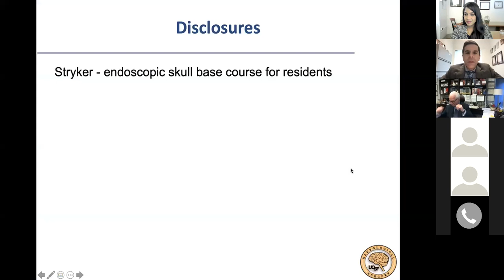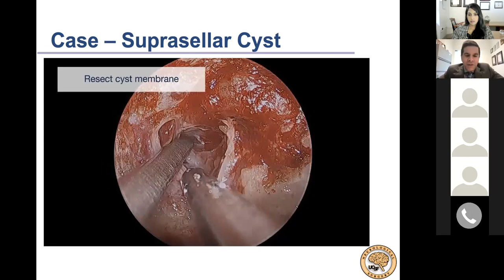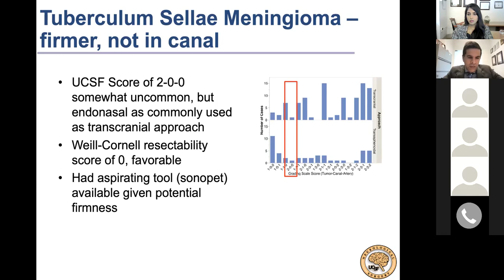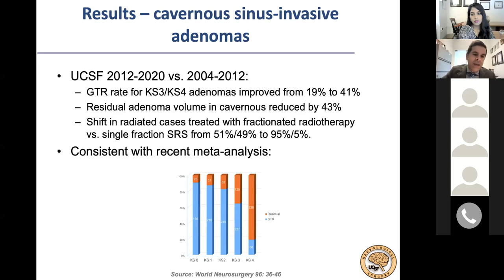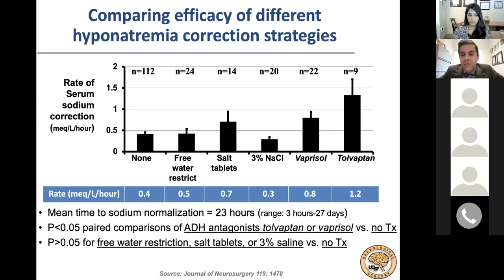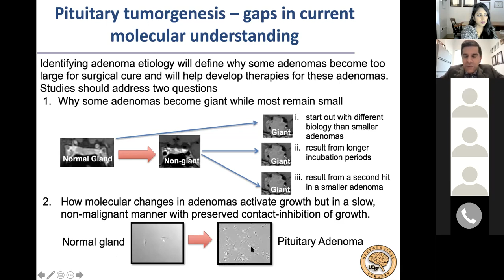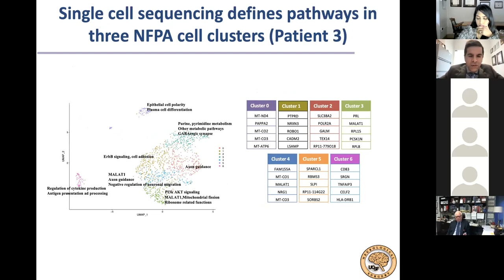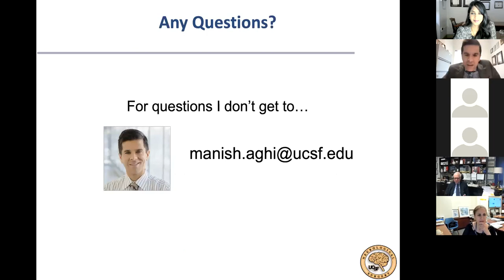WCM Neurosurgery Grand Rounds: Dr. Manish Aghi, Endoscopic Surgery for Sellar and Parasellar Tumors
Dr. Manish Aghi, MD, PhD
Professor of Neurological Surgery
UCSF Weill Institute for Neurosciences
“Endoscopic surgery for sellar and parasellar tumors – Lessons learned in the OR and laboratory”